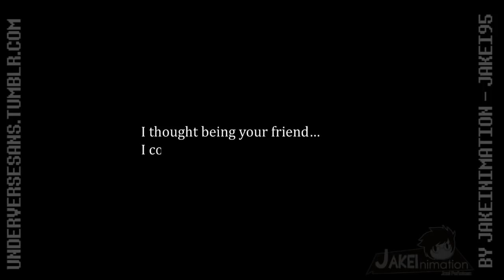Underverse FR - Partie #5 par Jakei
VOILA la suite de la collaboration avec plusieurs doubleurs dont Ttmega, Emma, Natharagon, Apollo et Darkvictix ! ;')

Voix du gamin : Ttmega
Voix de Cross Chara : Emma
Voix de Cross!Sans, Classic!Sans et Fell!Sans : Solros
Voix de Ink!Sans : Apollo

Les musiques appartiennent à Toby Fox.

L'animation et la fan arts appartiennent à leur auteurs respectifs.